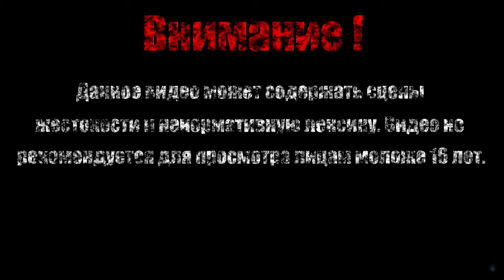ПЕЩЕРЫ【Swords & Souls - Neverseen】#4